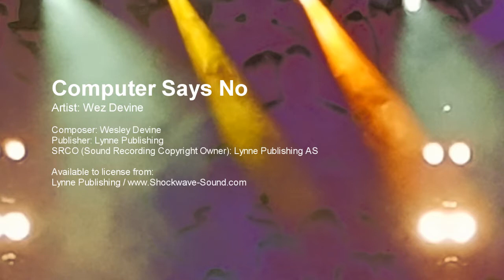Computer Says No | Sci-Fi Future Technology | Background Royalty Free Stock Music​ | Shockwave-Sound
Glitchy malfunction sounds drop into masculine and funky synth bass groove, works well with gaming, robots, sci-fi adventures and technology advertising and promotion.

Music track: Computer Says No
Artist: Wez Devine
Composer: Wesley Devine
Publisher: Lynne Publishing

You may use our music in your YouTube video for free, if:
✔️ Your project/video is a non-commercial / not for profit / personal project, AND: